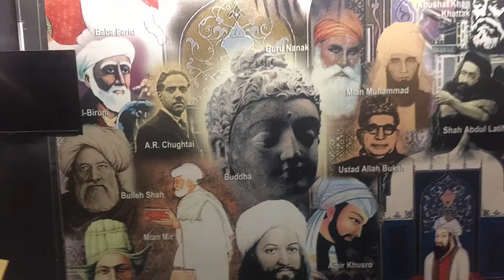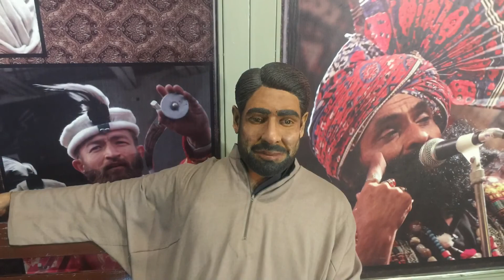Islamabad Museum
Islamabad museum is a wonderful place where there are lot of sculptures and monuments in it. One should see this museum.